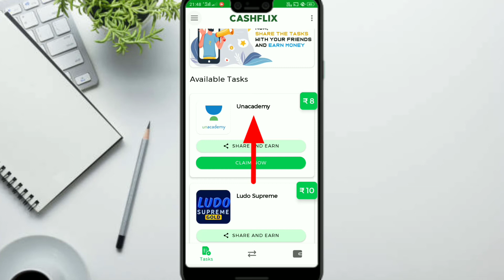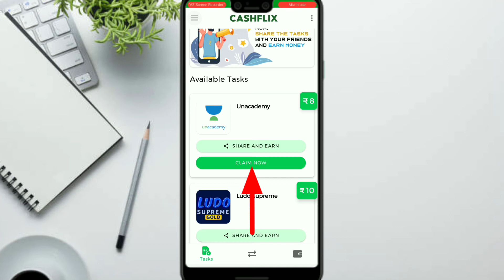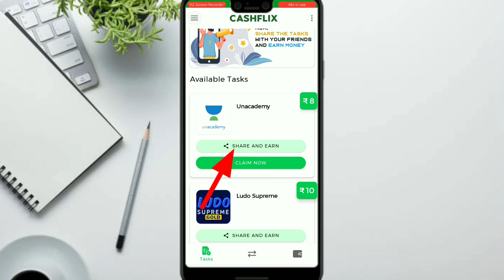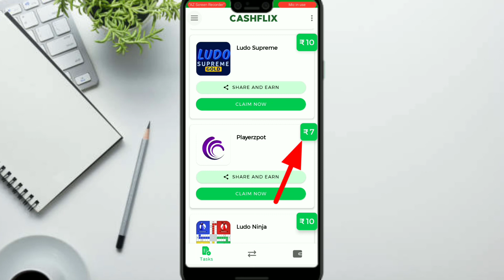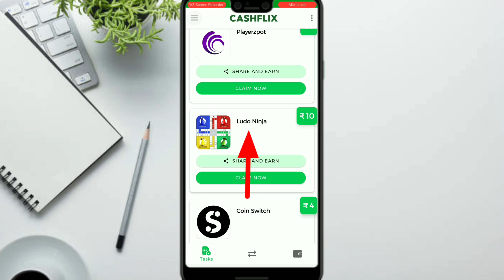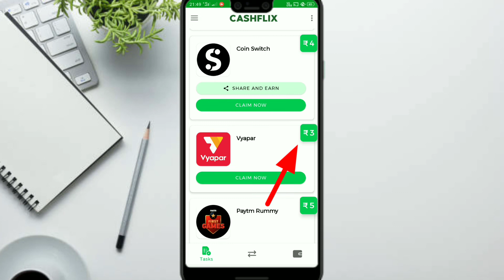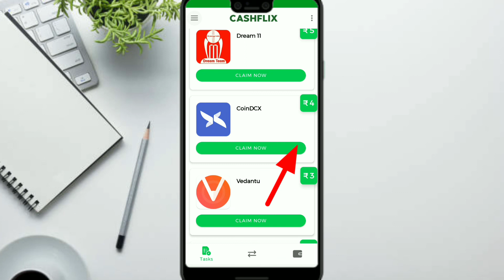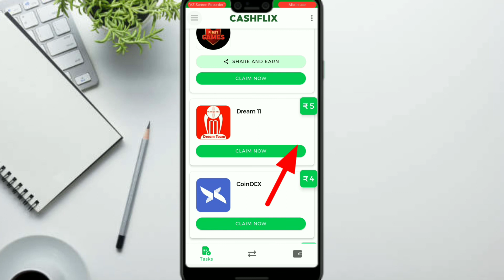Cashflix App Payment Proof || Refferal Code || Cashflix App Se Paise Kaise Kamaye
Refferal Code - Y787DJ

December free paytm cash trick
December latest earning app
latest earning app December 2021
joriya gaming